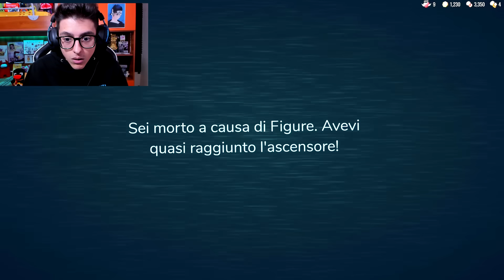USO IL CROCIFISSO CONTRO TUTTI I MOSTRI SU ROBLOX DOORS!! (Hotel Update, all Crucifix)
Oggi con @lorenzist useremo il nuovo oggetto per battere tutte le entità su roblox doors, rush, seek ,figure, screech, ambush ed eyes. Ci riuscirò??

•► Il mio NUOVO libro I Sei Regni Della Magia
Per te Un Gioco Da Tavolo Esclusivo!!